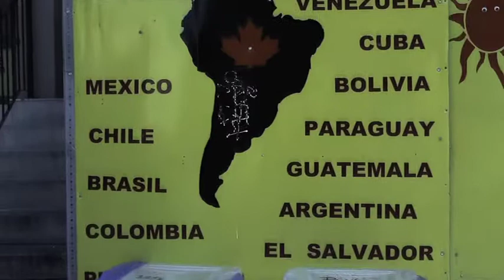Fernando Valladares on Latin American Communities in Toronto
Fernando Valladares speaks to Heritage Toronto about Toronto's Latin American communities.